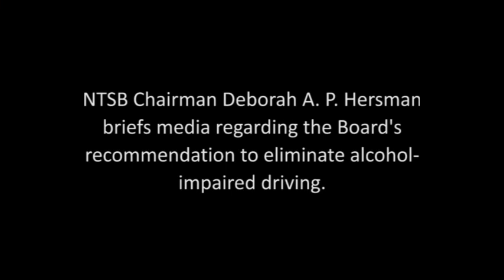Chairman Deborah A P. Hersman briefs media on recommendation to eliminate alcohol-impaired driving.